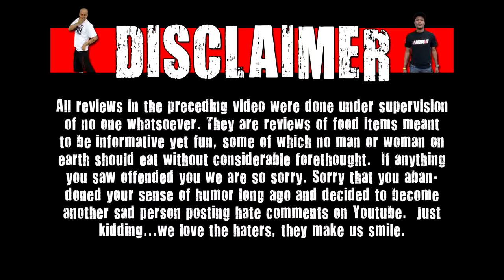BLENDING EXTRA GUM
I blend extra gum.